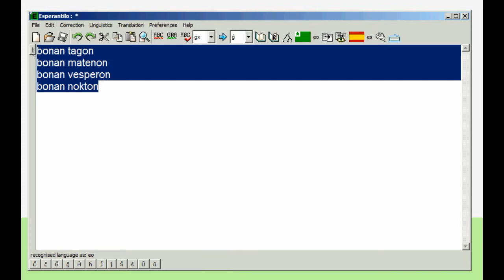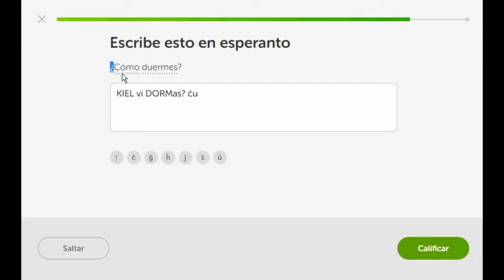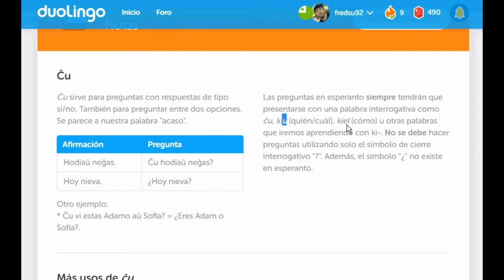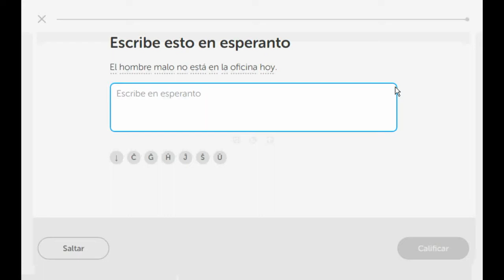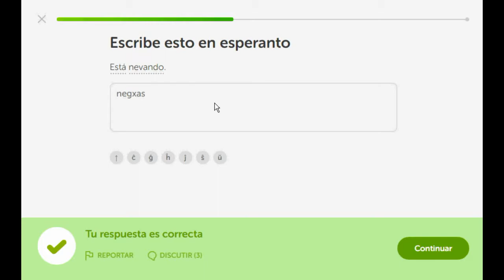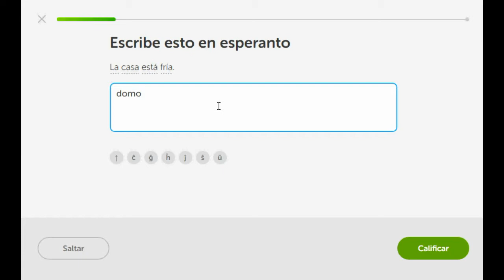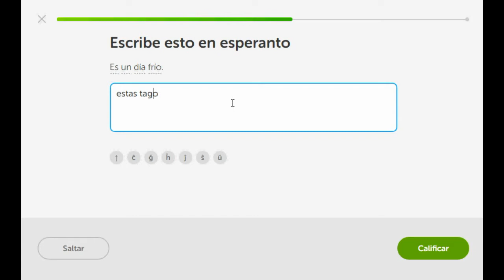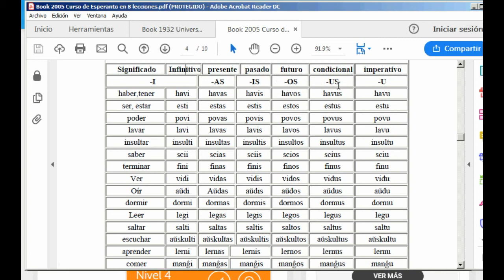Esperanto per duolingo #004 Clima